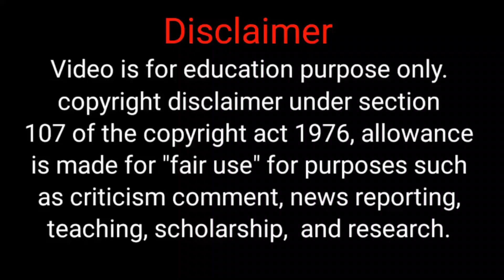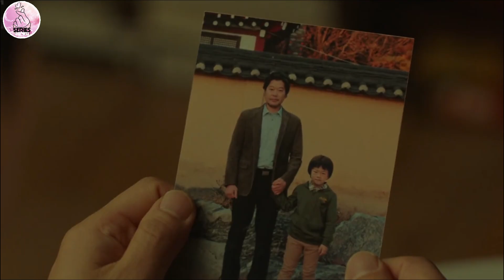Switch😍|Korean Comedy movie|Tamil Explanation|Series Lover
Drama : Switch 2023
Directed by Ma Dae-yun
Screenplay by Ma Dae-yun
Starring
Kwon Sang-woo
Oh Jung-se
Lee Min-jung
Park So-yi
Kim Joon
Production
company
Hive Media Corp